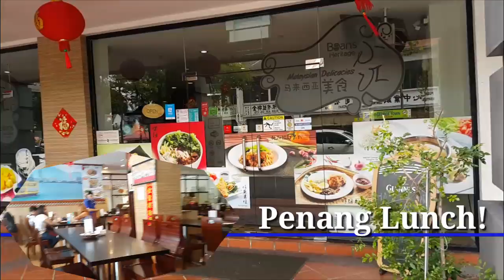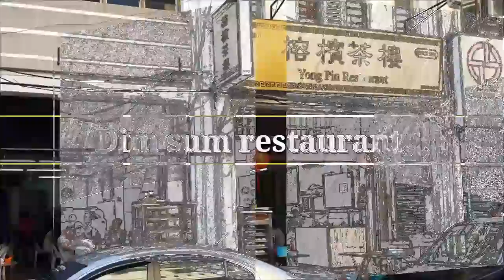랑카위 페낭 여행 4n5d. 페낭 1박2일 여행편. penang trip 1n2d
랑카위에서 3박, 페낭에서 1박을 여행한 이야기 입니다. penang trip